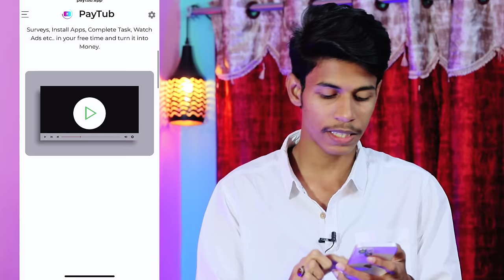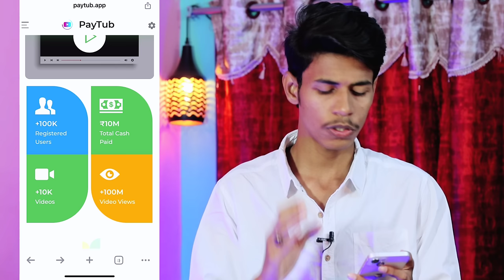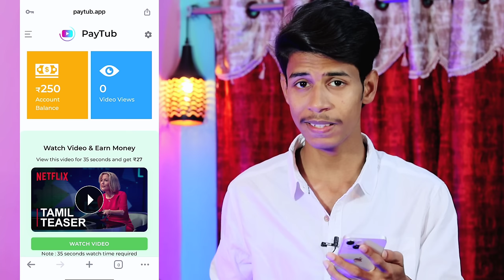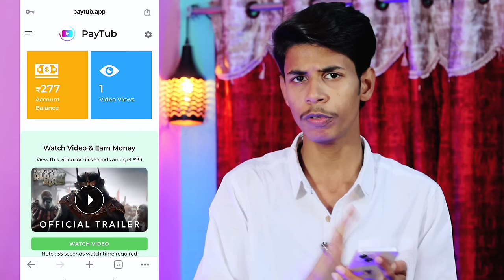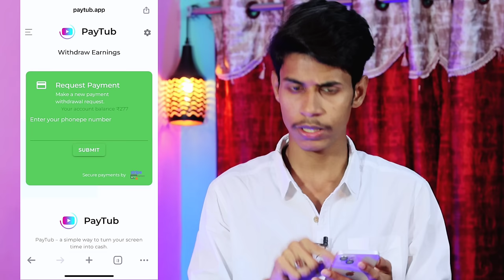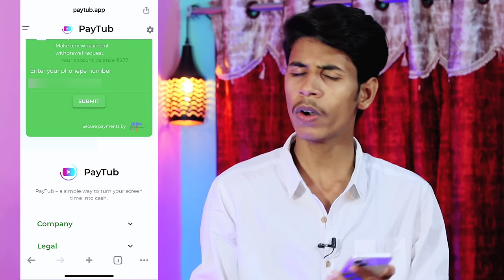Videos చూస్తే ₹35 🤯 | Watch Videos And Earn Money | Money Earning Apps Telugu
Topics Covered :
make money from my phone
best apps for making money
win real cash games